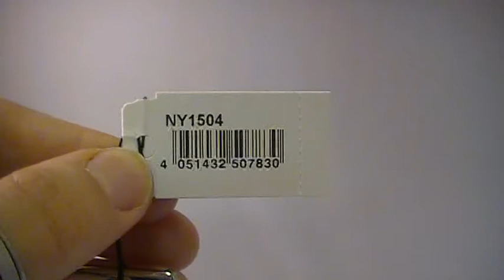DKNY Watch NY1504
To go direct to this exact DKNY Watch NY1504 model featured in the video